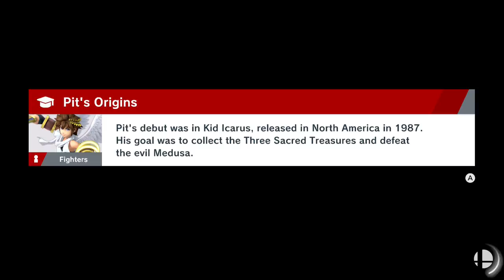SSBU: Stock/Super Happy Tree - Creek1 & 2 (Wolf, Ness) v Wester1 & 2 (DK, Ridley)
Twitter (I promise I will use this)